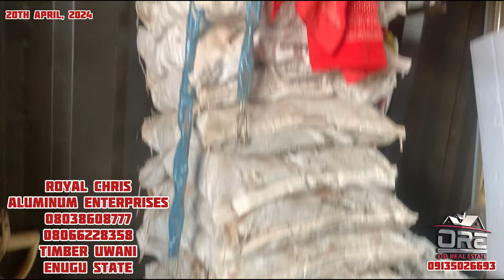Wood Prices for Building Construction in Enugu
In an effort to ensure that clients receive the best possible advice on their construction projects, OB Real Estate carries out a detailed investigation into the current prices of wood for building construction at the Timber Market in Enugu, Nigeria, and provides them with a comprehensive breakdown of the costs involved.